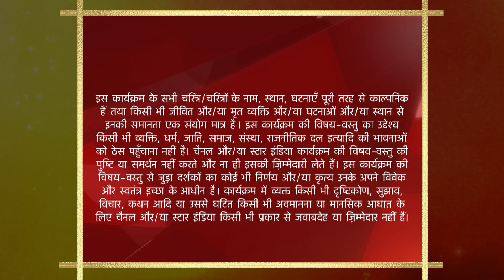Yeh Rishta Kya Kehlata Hai | Nandini ke aane se Akshara ko laga darr!